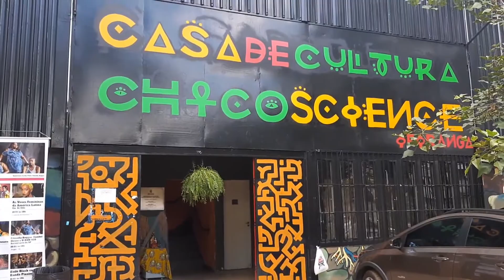Kizomba Yetu (09/02/2020)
Casa de Cultura Municipal do Ipiranga - Chico Science

Realização: Kizomba Yetu, VAI (Valorização das Iniciativas Culturais do Município de São Paulo) e Prefeitura de São Paulo

Apoio Cultural: Associação Angolana do Estado de São Paulo "Palanca Negra" e Consulado Geral de Angola SP